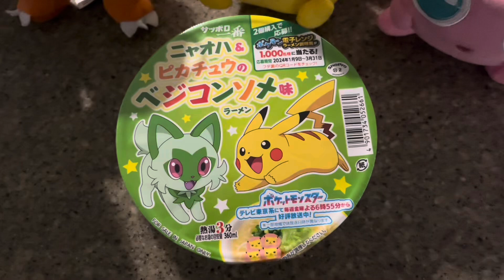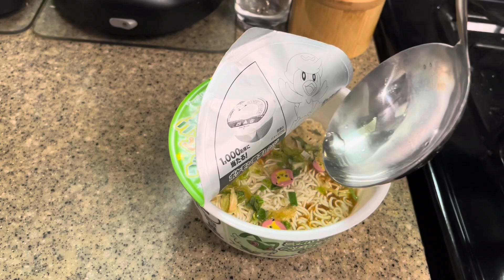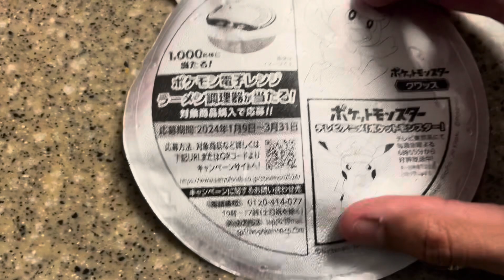Pokemon Sapporo Ichiban Noodle Bowl- Veggie Consomme. 😋🍜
NOTE: This Is For Comedy Purposes Only.

For @HVAnimationStudios, @cameyp.tprasf3702, & @giovaniflow4437